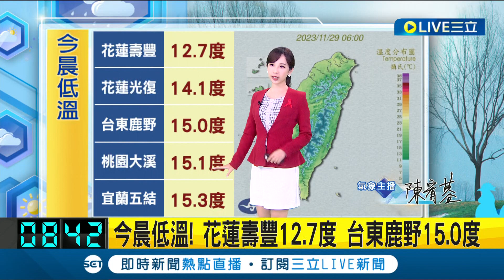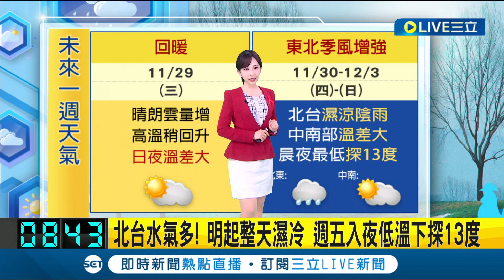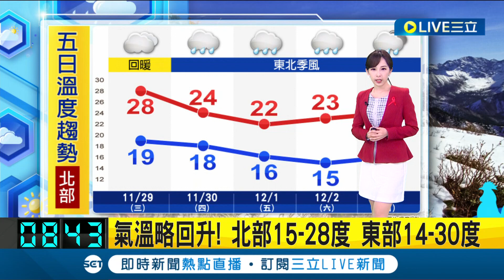今晨低溫! 花蓮壽豐12.7度 台東鹿野15.0度 明起迎風面水氣增北.東部轉雨 新竹以南晴朗穩定 東北季風增強 吳德榮：北台將轉濕冷｜氣象主播 陳宥蓉｜【三立準氣象】20231129｜三立新聞台